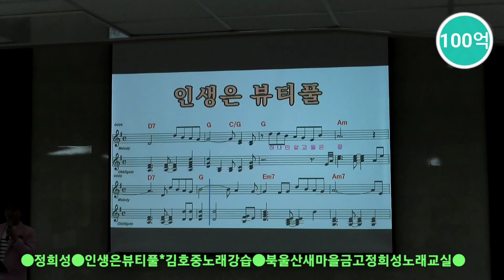정희성[인생은뷰티풀*김호중노래강습]ㅡ북울산새마을금고정희성노래교실직캠(230404)